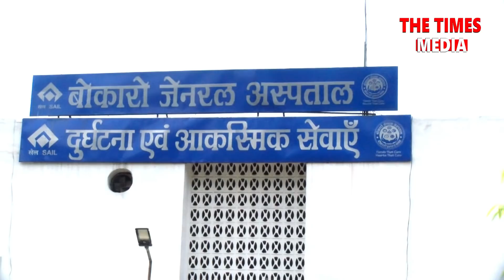डॉक्टरों पर हिंसा: Doctors हड़ताल पर | BGH के डॉक्टरों का प्रदर्शन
पश्चिम बंगाल में शुरू हुई डॉक्टरों की हड़ताल अब देश भर में फैल गई है। बंगाल में जूनियर डॉक्टरों के साथ हुई मारपीट की घटना से मेडिकल एसोसिएशन गुस्सा है और उन्हें पूरे देश में डॉक्टरों का समर्थन मिल रहा है। इसी कड़ी में शुक्रवार को Bokaro General Hospital (BGH) के डॉक्टरों ने भी हड़ताल और प्रदर्शन किया।